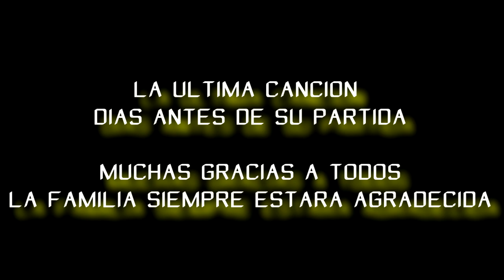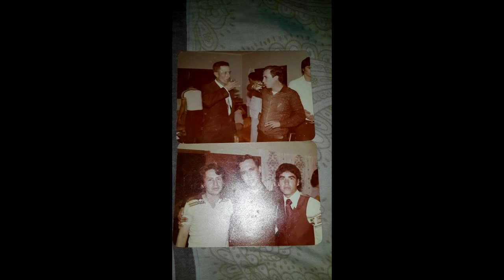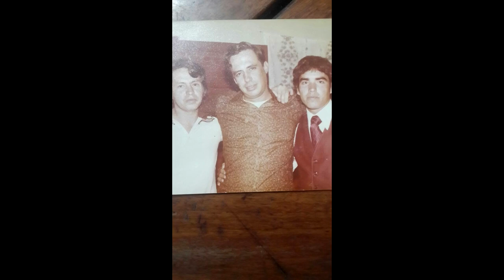Roberto Yabeta Salvatierra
"Eternamente Agradecido con todos"

Si tuvieran alguna foto o video de mi padre por favor me envían al número 76899997